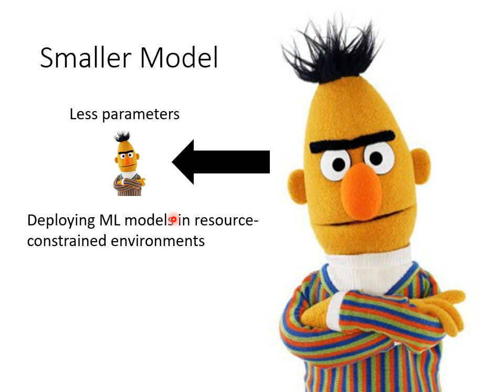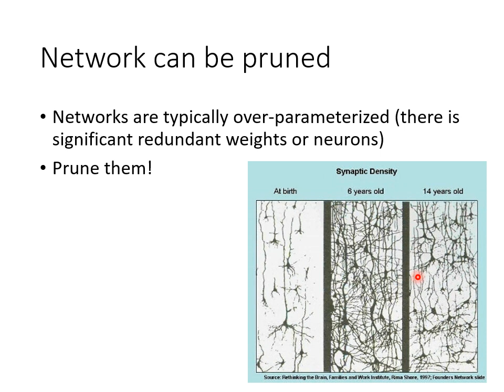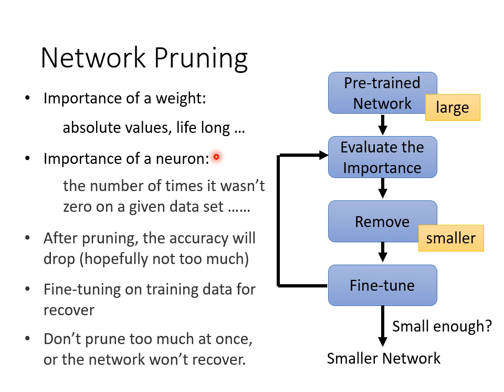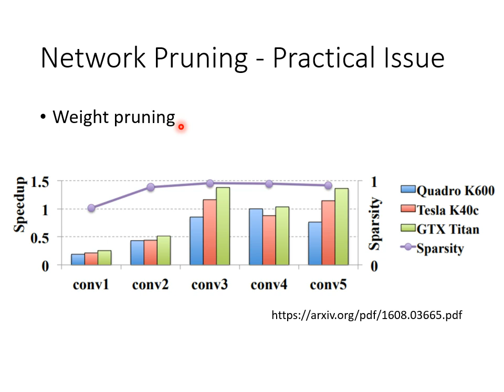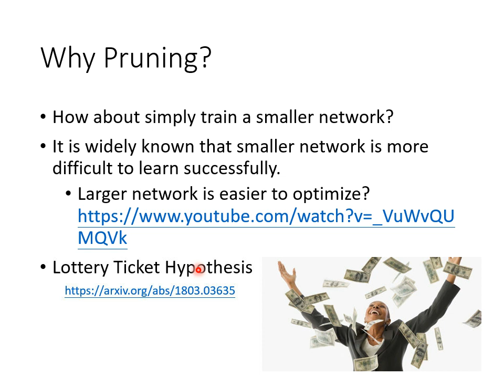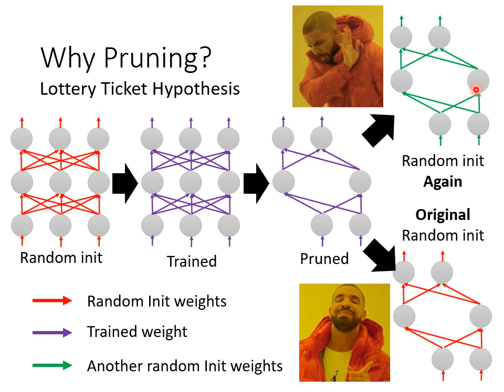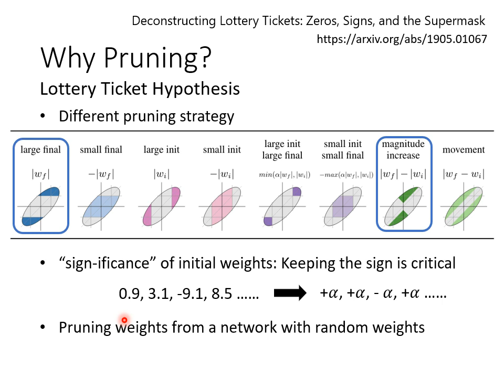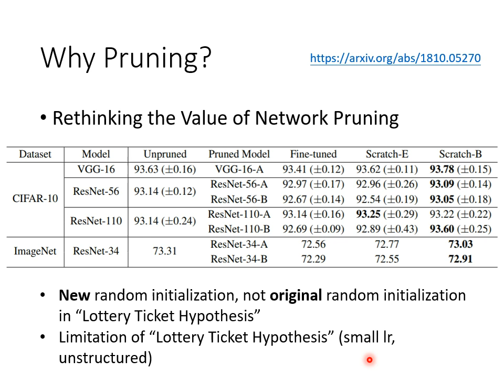【機器學習2021】神經網路壓縮 (Network Compression) (一) - 類神經網路剪枝 (Pruning) 與大樂透假說 (Lottery Ticket Hypothesis)